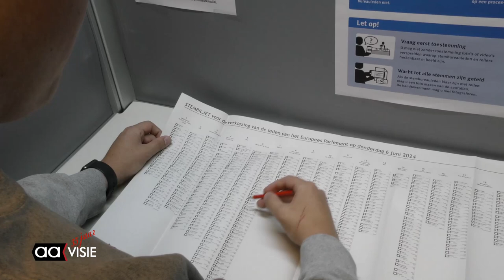Stemt Almelo voor de Europese verkiezingen?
Wij vroegen de mensen of ze hebben gestemd, of ze weten waar ze voor stemmen en wat ze er van vinden als anderen dit niet doen.